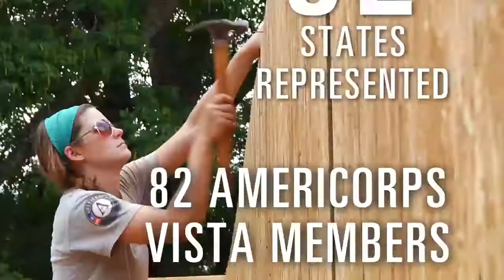Habitat AmeriCorps: People, Places and Service. Build-a-Thon 2012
Share in the experience of the 2012 AmeriCorps Build-a-Thon with AmeriCorps members, alumni and Habitat partner families. The AmeriCorps Build-a-Thon is an annual event which brings Habitat AmeriCorps members together to help meet the needs of partner communities and celebrate the service of our members.

More than 400 AmeriCorps members serve throughout the U.S. with Habitat each year and fill a variety of challenging and innovative roles. and join us on Facebook or Twitter at @hfhamericorps.